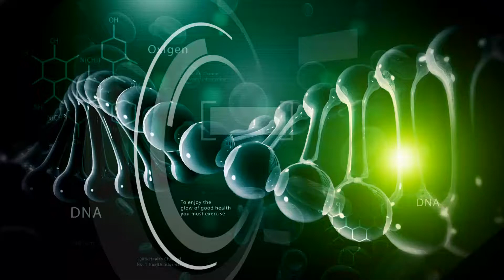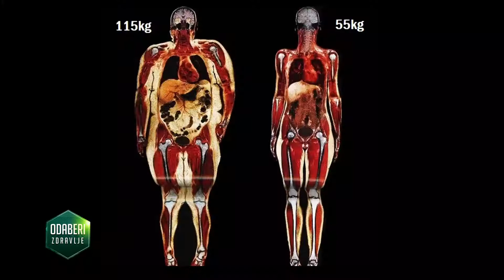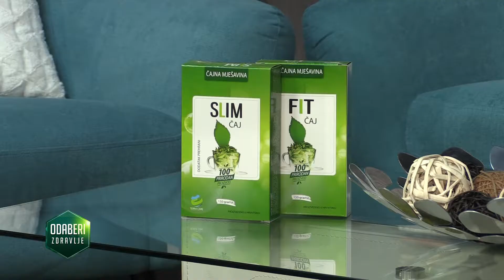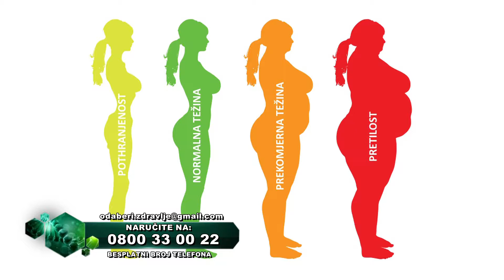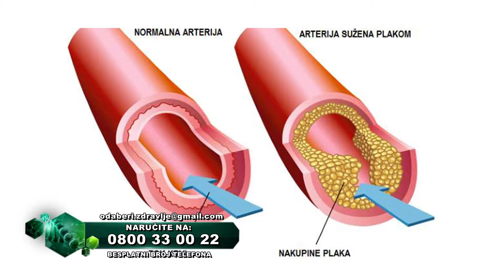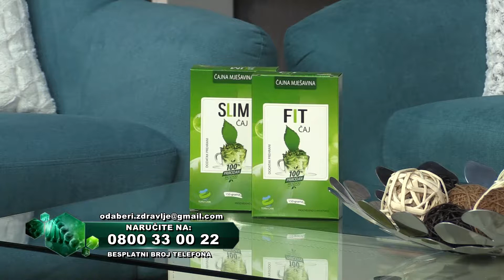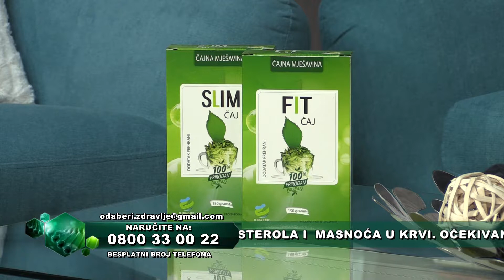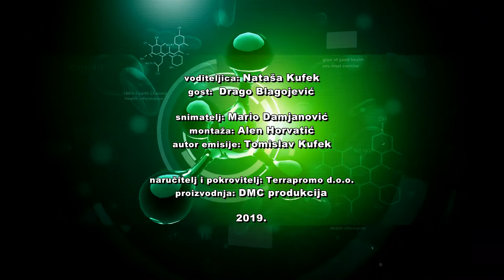ODABERI ZDRAVLJE - PRETILOST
Debljina nije samo estetski problem nego i zdravstveni poremećaj koji  pridonosi razvoju  cijelog niza kroničnih bolesti, osobito bolesti srca i krvnih žila te šećerne bolesti tipa 2.  Unatoč toj nepobitnoj činjenici broj pretilih ljudi u svijetu sve više raste tako da smo današnju emisiju posvetili upravo tome.